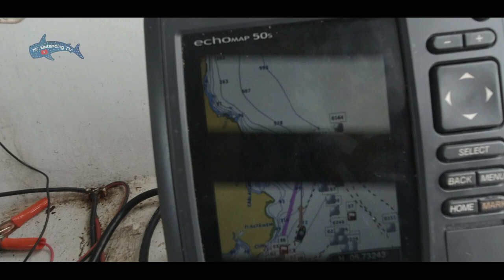Oceanography 101: Sea Surface Current /Hydrology in Sarangani Bay, Philippines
Another Research Adventures by Mr. Butanding. Doing hydrological study by determining sea surface current patterns inside Sarangani Bay through the deployment and tracking of current drogues.